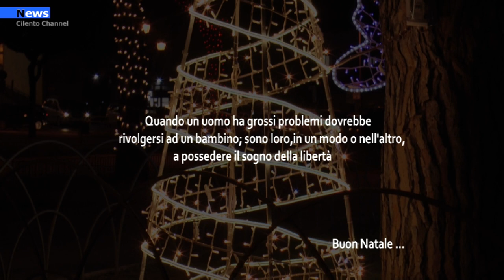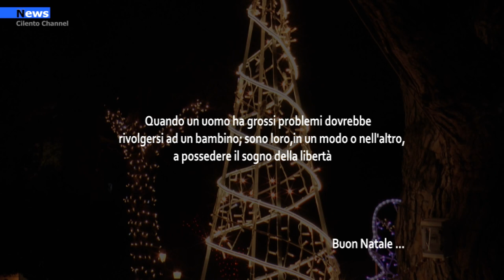Agropoli Gli auguri di Natale di Cilento Channel attraverso la voce dei bambini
Gli auguri di Cilento Channel attraverso la voce di alcuni bambini della città di Agropoli. Buon Natale!